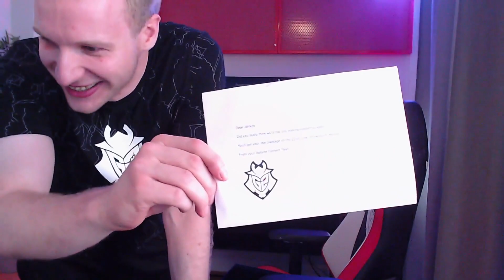Jankos Gets A Package